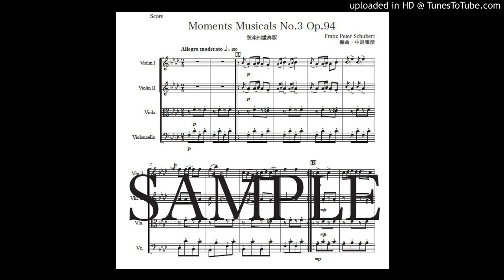「楽興の時第３番」弦楽四重奏版（編曲：中島雅彦）